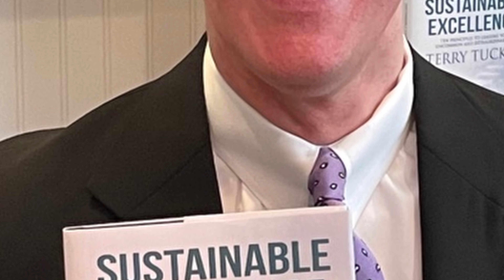We're Not Stumped Limb Loss Podcast, Cancer Warrior Terry Tucker, Author: Sustainable Excellence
Terry Tucker is a renowned international podcast guest, specializing in motivation, self-development, and mindset. With a diverse background spanning from being an NCAA Division I college basketball player to serving as a SWAT Team Hostage Negotiator, Terry brings a wealth of experience to his speaking engagements. He firmly believes in the transformative power of storytelling to inspire others to lead extraordinary lives.

As the author of "Sustainable Excellence: Ten Principles to Leading Your Uncommon and Extraordinary Life," Terry imparts wisdom garnered from his varied roles as a marketing executive, hospital administrator, high school basketball coach, and business owner. His journey also includes battling cancer, a testament to his resilience and determination.

Terry's insights have been featured in prestigious publications such as Authority, Global Thrive, and Human Capital Leadership magazines. Alongside his wife and their Wheaten Terrier, Maggie, Terry currently resides in the scenic Rocky Mountains, drawing inspiration from nature.

In 2019, Terry launched Motivational Check, a platform aimed at guiding individuals towards discovering and nurturing their unique potential. For those seeking further inspiration, Terry's podcast recordings can be accessed through motivationalcheck.com.

Links:

Book, Sustainable Excellence: Ten Principles To Leading Your Uncommon And Extraordinary Life